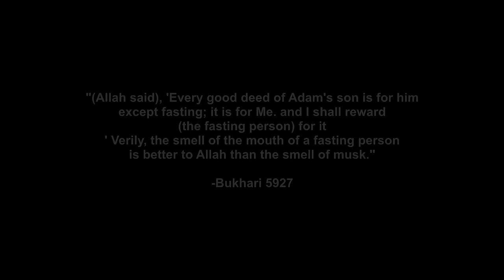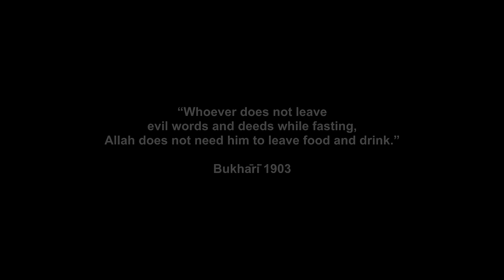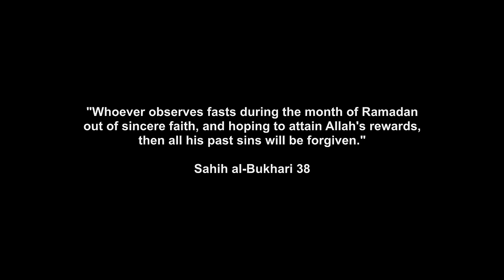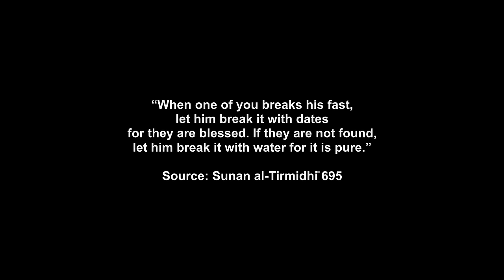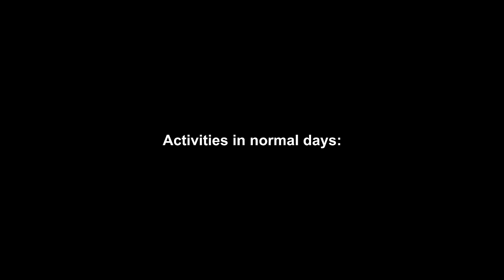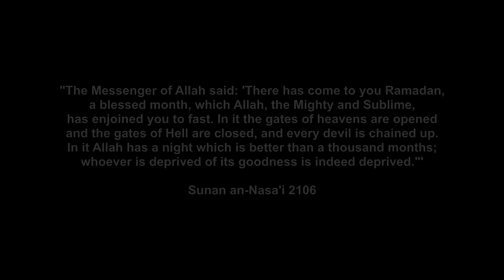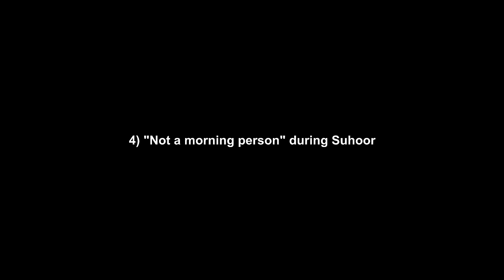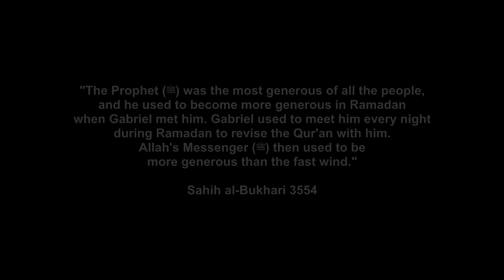Ramadan DawoodSAVAGE Best compilation 2023